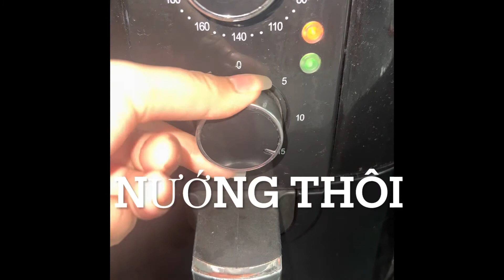Heo quay da giòn bằng nồi chiên không dầu